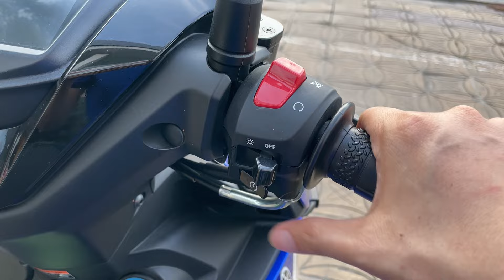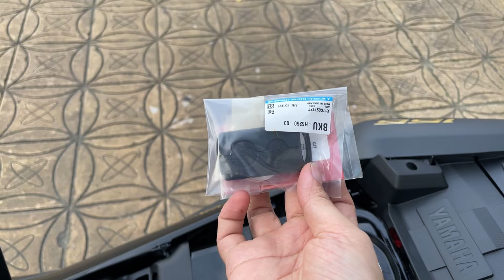Giá Xe Exciter 155 & Exciter 150 Mới Nhất 2024 | Quang Ya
Xe Exciter 155 vva 2024 với các phiên bản
- Tiêu chuẩn: đen xám, đỏ xám, vàng xám
- Cao cấp: đen nâu, đỏ, xanh
- Cao cấp Abs: đen, xanh, xám xanh, trắng đen
- Phiên bản giới hạn: Xanh GP Abs, Monster Energy Abs
Mua xe Exciter 155 tháng 7/2024 sẽ được: tặng kèm combo quà: nón, móc khóa, áo mưa, nhớt
► Yamaha Sài Gòn 1, địa chỉ: 164 -166C đường 3/2, P. Hưng Lợi, Q. Ninh Kiều, TP. Cần Thơ ( Đầu đường Trần Ngọc Quế, kế bên đại học Cần Thơ đường 3/2)